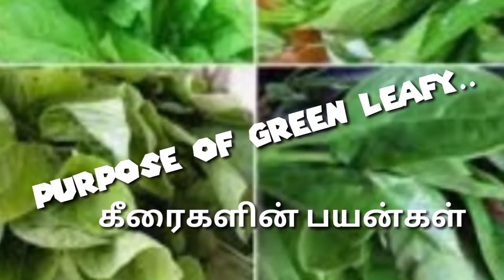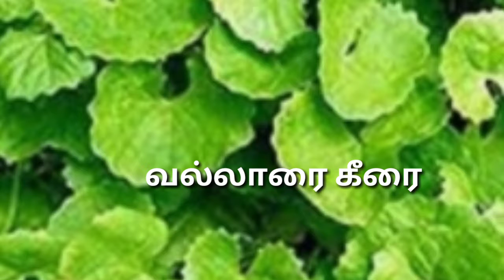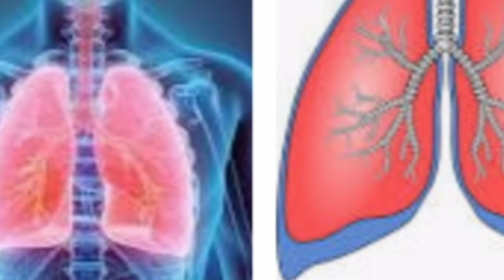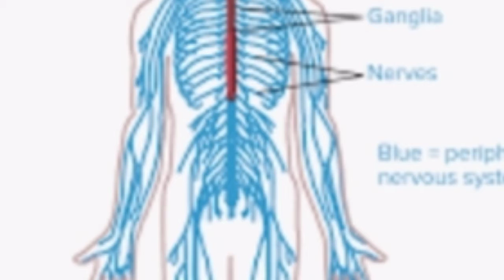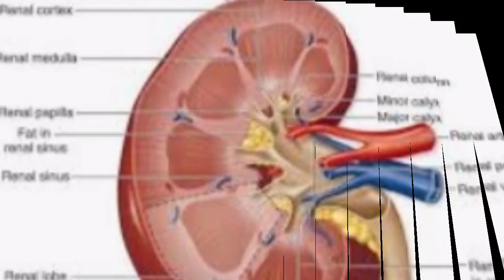கீரைகளின் வகைகளும் அதன் பயன்களும்/ Variety of Green leafy & it's purposes